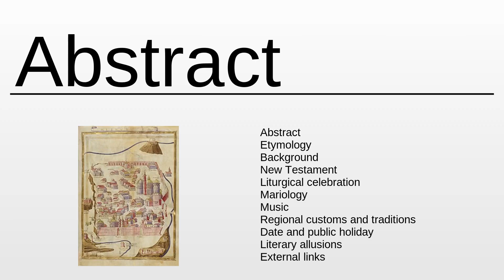Pentecost As Fast As Possible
Pentecost - This video aims to inform about: Pentecost

Content:
0:00:00 Abstract
0:00:55 About the project

Please provide your feedback on the comments section:
Thanks!
My consultancy: Machine Learning & Automation